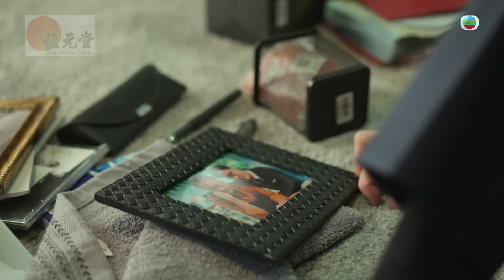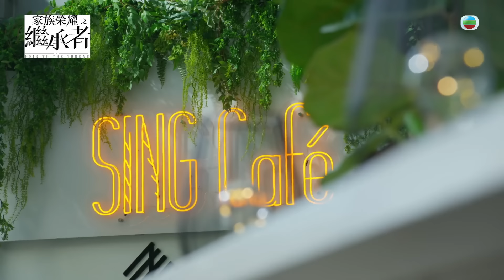家族榮耀之繼承者｜第二十六集精華｜戴足幾十年綠帽係咩感受？｜許紹雄｜陳靜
【家族榮耀之繼承者】第二十六集精華 戴足幾十年綠帽係咩感受？

守義(羅嘉良)無意中聽到家碧(張鳳妮)同高成(吳岱融)嘅通話，得知自己養咗幾十年嘅仔竟然唔係自己親生。呢頂綠帽戴足幾十年，相信一定唔好受。

家族榮耀之繼承者｜星期一至五晚8:30 PM｜翡翠台

劇集內容：
豪門家族丘氏集團創辦人丘瀚洋（劉江飾）年事已高，長子丘守仁（許紹雄飾）淡泊名利，集團大權一直落在二子丘守義（羅嘉良飾）及守義之子智斌（羅子溢飾）手上，丘老太爺突然病重，此時，在家族中一直不得勢的長孫女丘皓兒（佘詩曼飾）被選中全權代理集團主席要務，丘家一夜變天，一場「繼承者之位」之爭如箭在弦。